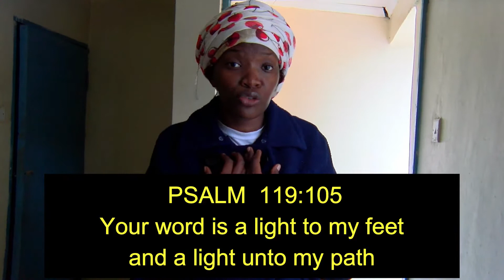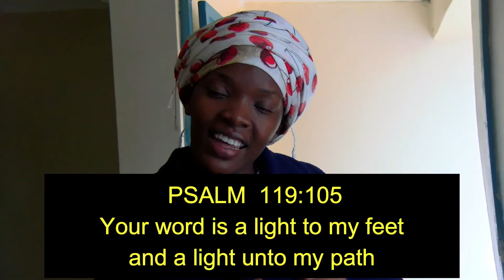The lamp and Light || Teacher Ericah